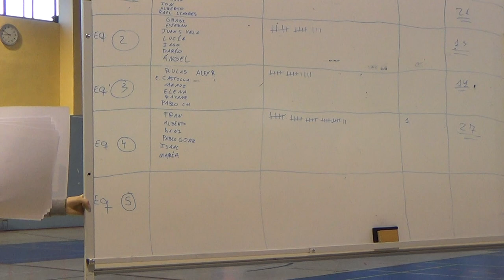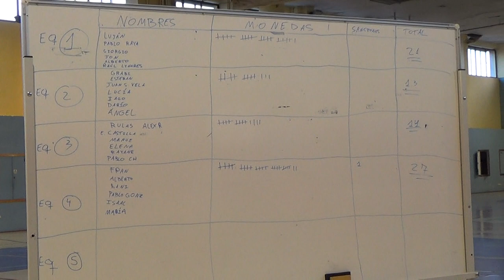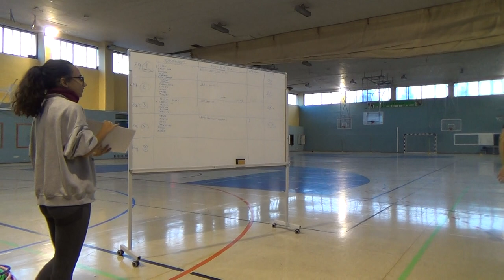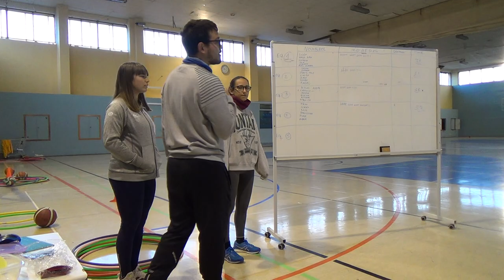El aro pirata 2/2 00209